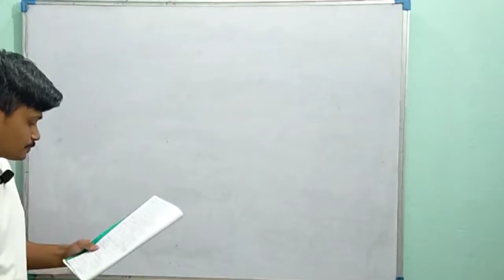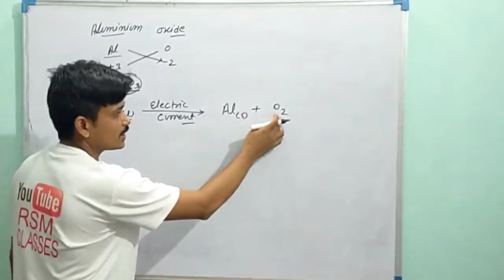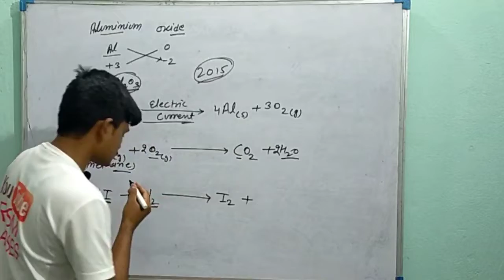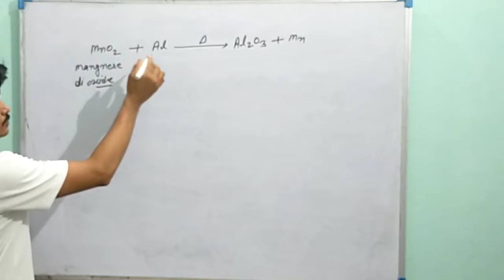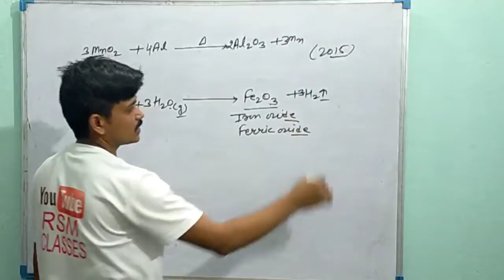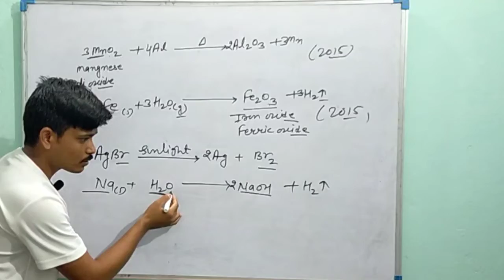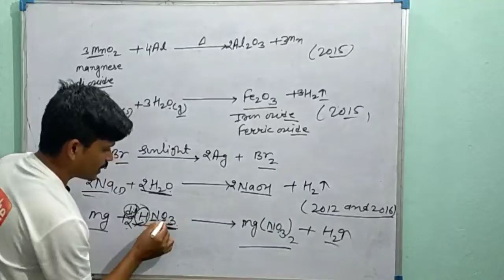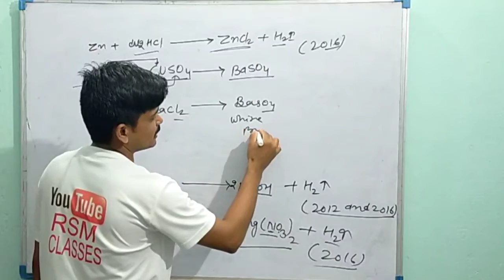IMPORTANT_REACTIONS CLASS-X IMPORTANT REACTIONS//महत्वपूर्ण अभिक्रियाए// BY ARVIND SIR//RSMCLASSES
RSM क्लासेज आपकी उम्मीदों को पूरा करते हुए आपकी तैयारी को बेहतर से बेहतरीन बनाने के लिए प्रयासरत है । अरविन्द सर की इस क्लास में SCIENCE विषय के 1st CHAPTER CHEMICAL REACTIONS AND EQUATIONS की कुछ IMPORTANT REACTIONS को समझाया गया  है इस कक्षा को अन्त तक देखें एवं अपने मित्रों को शेयर करें ताकि वे भी इन कक्षाओं का लाभ उठा सके एवं यदि आपने अभी तक हमारे YouTube Channel को Subscribe नहीं किया हैं तो आज ही Subscribe करें और नोटिफिकेशन प्राप्त करने के लिए Bell Icon को Press करें । आपका स्नेह और विश्वास हमेशा बना रहें